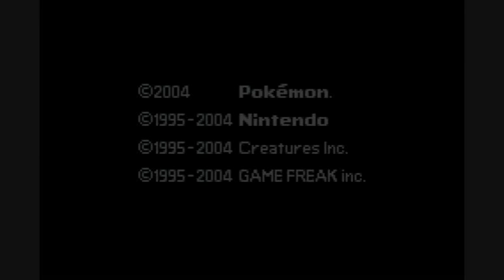Pokemon Fire Red Omega NSNI Part 1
NSNI = No Starters No Items
Actually there are starters in the first part but I never train my starter which I get.
I just tested the game a little after this and now I've Pidgey and Ponyta and more to come.

EDIT:
Fail.
I took potion from that guy even if I don't use any items :|
Oh well just need to throw it away.